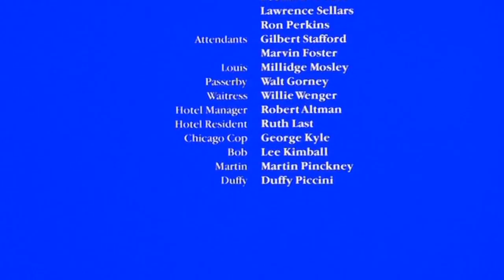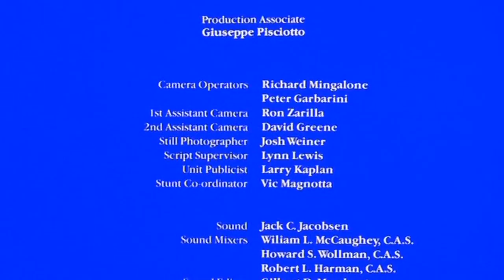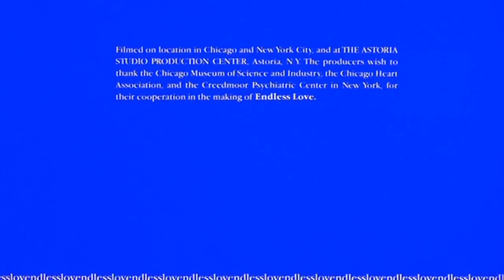Endless Love(1981)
For your movie collection, you can buy an HD (Blu-ray™or DVD™) copy on Amazon:
🎞DVD™ 🎞Blu-ray™
*Amazon Best Deals*: Home & Kitchen
Computers & Accessories
Beauty & Personal Care
Girl's Fashion
Toys & Games

Excerpt(end credits) from "Endless Love"- a movie in 1981 which featured the famous duet song of Diana Ross and Lionel Richie.